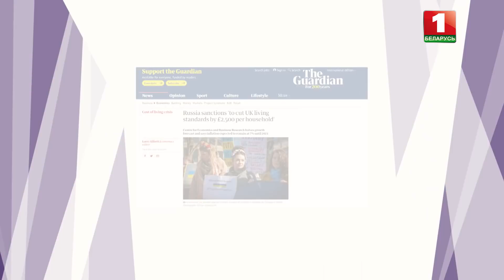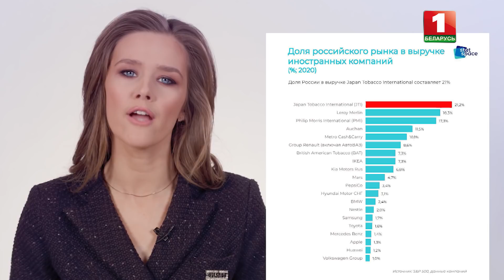Путин перехитрил Байдена и Макрона. Санкции бьют по Западу. Обсудим. Панорама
Россия заняла первое место в мире по количеству санкций. И это вовсе не печально. Запад просчитался и введёнными санкциями против России сделал хуже...самому себе!

— В чём логика санкционного противостояния?
— К чему, как выяснилось, готово Союзное государство?

Об убытках коллективного Запада — в рубрике Марии Петрашко "Обсудим".